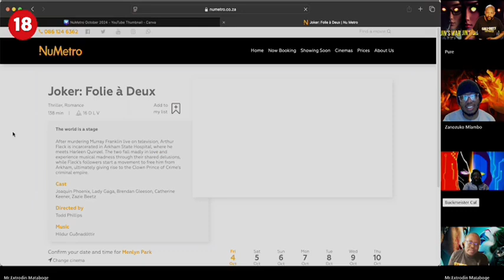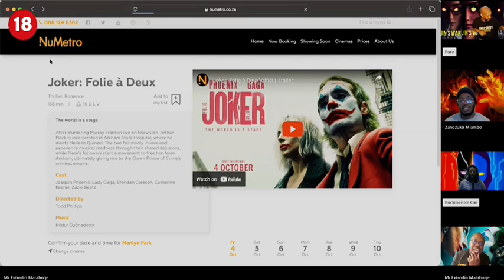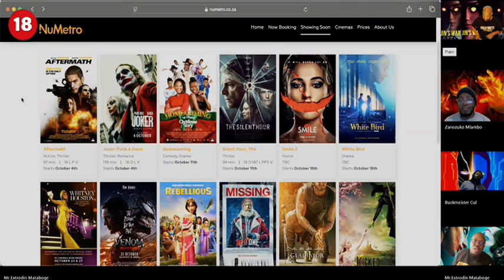Joker Folie à Deux trailer